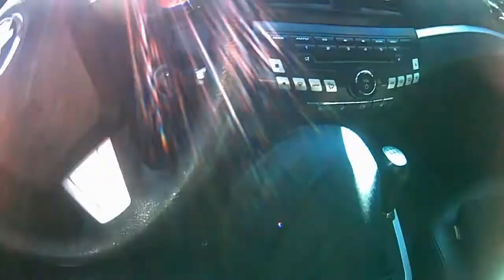,Поменял стартер на мотоблоке. Неожиданный сюрприз .Лифаны сломались.!? Разобрал насос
ВСЁ ВКУСНОЕ О ЕДЕ .СЕЛЬЧАНИН TV